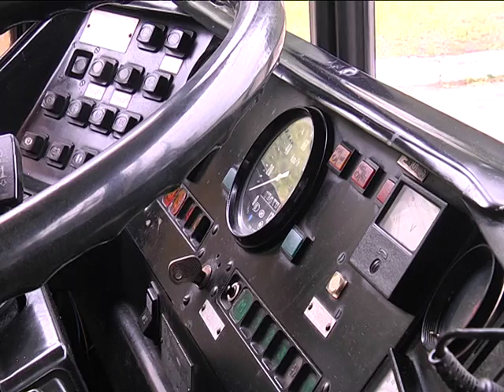Конкурс троллейбасменов организовали в Днепре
Среди участников - и одна женщина-водитель